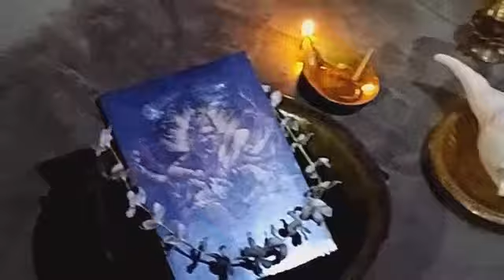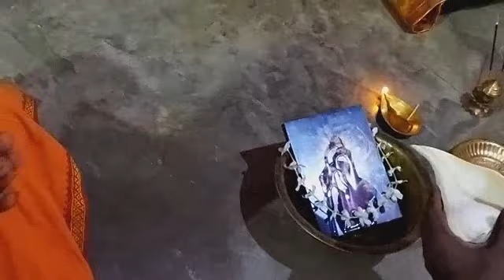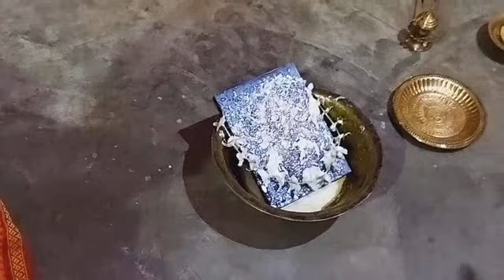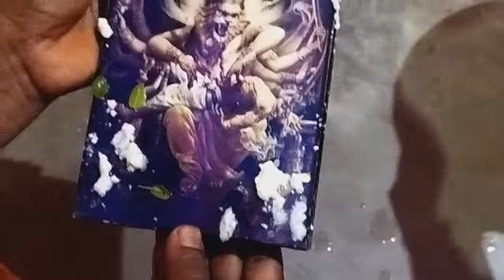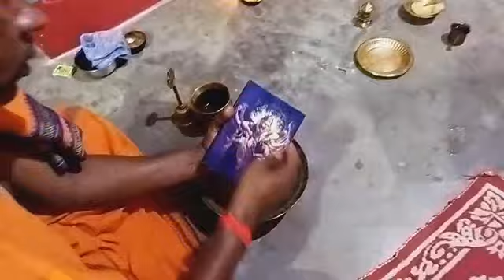Narsimha Chaturdashi. Part-1. Ama Ghare Abhishek